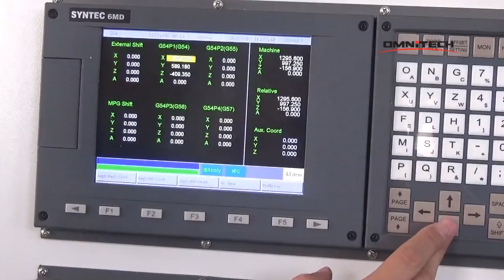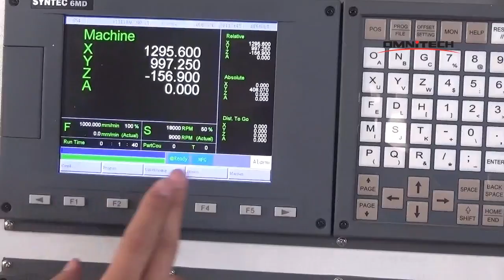How to Setup cylinder wood on rotary cnc router 2